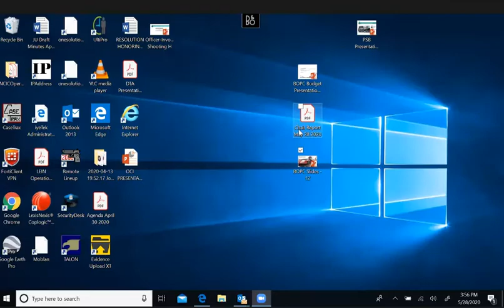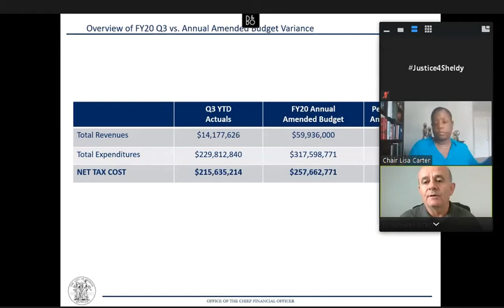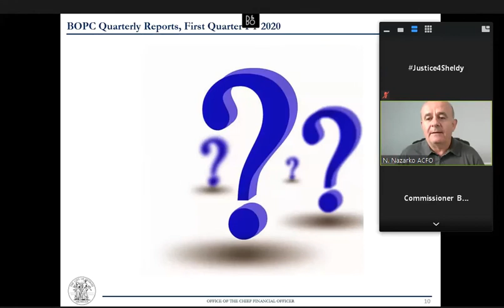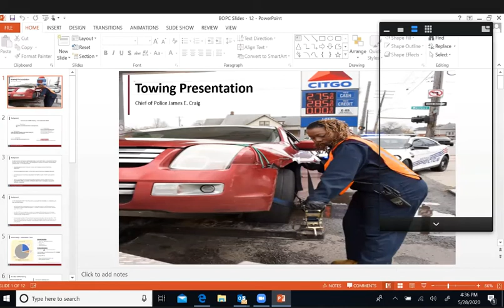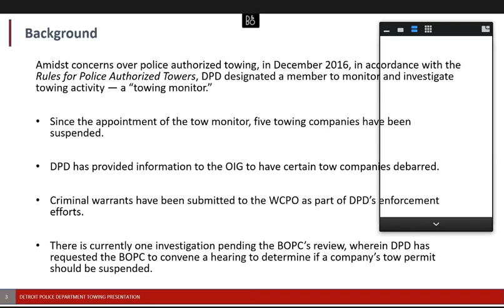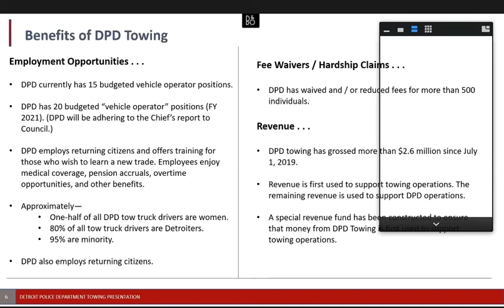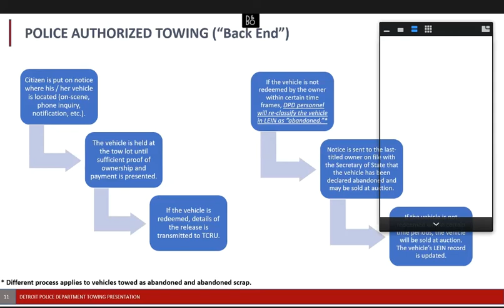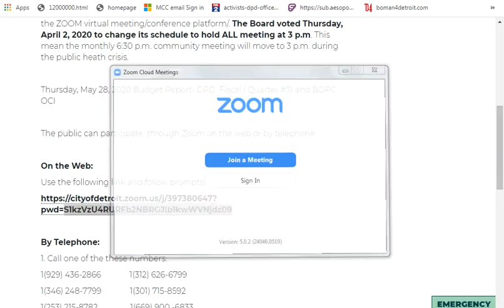Board of Police Commissioners Meeting 5-28-2020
Some community members posted words or images regarding police brutality victim "Shelby Smith" who was brutally beaten by Corporal Dewayne Jones who (in violation of the Detroit City Charter) has a promotion pending.

This is the result of litigation gamesmanship by rouge arbitrator George T. Roumell.

The victim's Sister Ashley Smith was recognized (This time) during public comments.